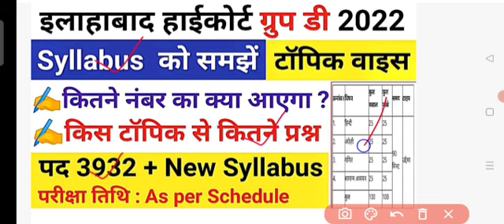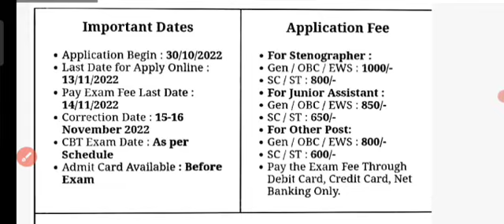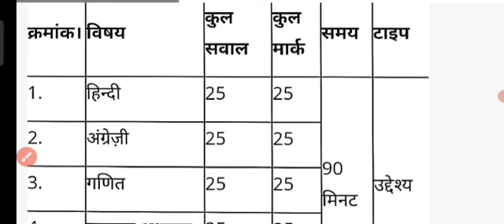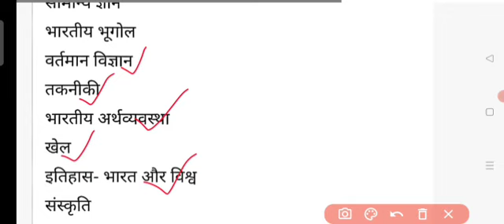Allahabad Highcourt Group C, D, Syllabus 2022/Allahabad Highcourt Group D Exam Pattern Syllabus 2022